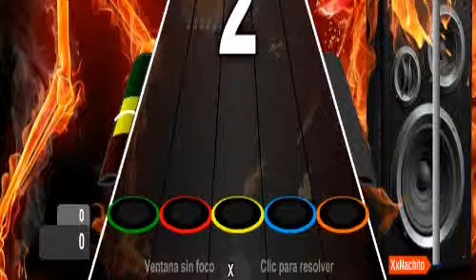GFC - Classico por Tenacious D - Expert FC